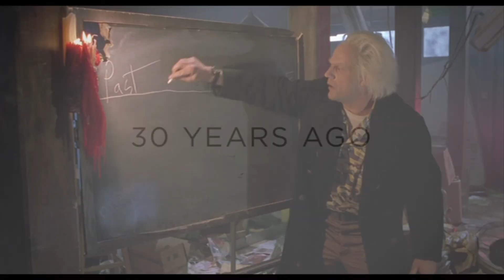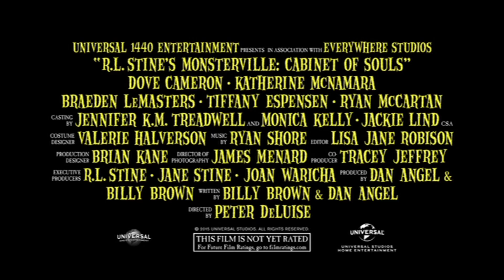Opening to Jurassic World 2015 DVD (HD)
DVD distributor: Universal Studios Home Entertainment
Original release date: October 20, 2015
VIDEO_TS file date: August 28, 2015

List of contents:

1.) Back to the Future: 30th Anniversary Trilogy trailer
2.) Minions trailer
3.) Jurassic Park: The ride promo
4.) Ted 2 trailer
5.) Tremors 5: Bloodlines trailer (No)
6.) Self/Less trailer
7.) The Gift trailer
8.) Jarhead 3: The Siege trailer (No)
9.) Lego Jurassic World video game promo
10.) R.L. Stine's Monsterville: Cabinet of Souls trailer
11.) DVD menu
12.) FBI Anti-Piracy Warning/Homeland Security Investigations Special Agent screen
13.) National Intellectual Property Rights Coordination Center screen
14.) Blue MPAA rating screen (PG-13)
15.) Universal Pictures logo (2013-)
16.) Amblin Entertainment logo (2015-, first film with this logo)
17.) Legendary Pictures logo